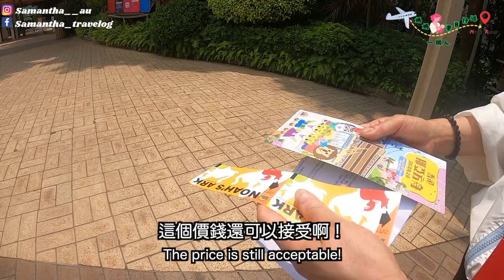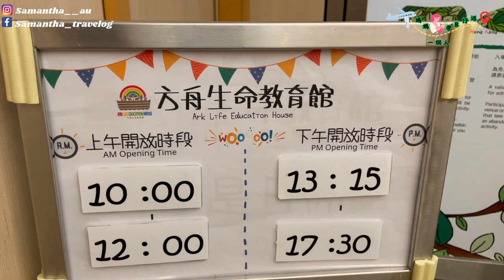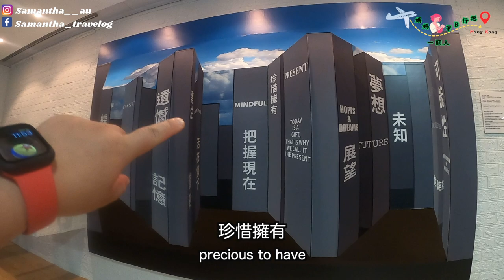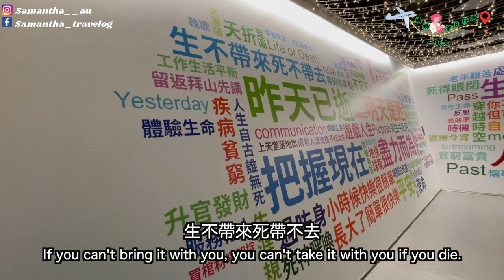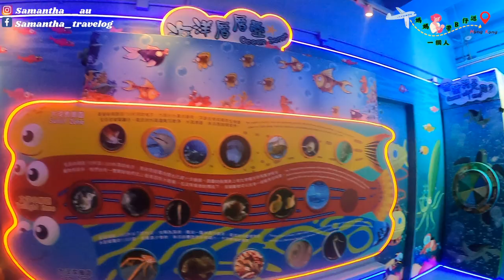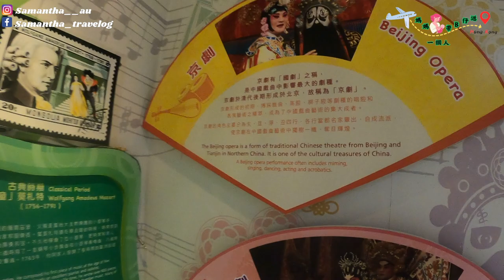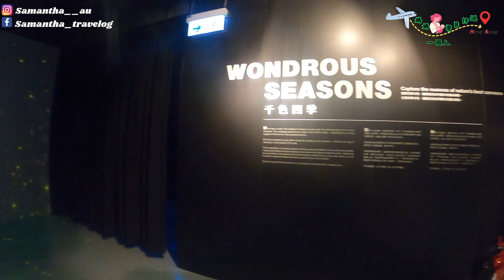🇭🇰 香港親子遊【Vlog】挪亞方舟一日遊 Hong Kong Noak's Park｜馬灣｜門票買二送一｜珍愛地球館值得去😻夢想星球光影區🌟超棒的‼️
十年多沒去過香港挪亞方舟，
今次發現挪亞方舟主題公園引入了不少感官光影刺激區
令自己和媽媽玩得挺開心之餘，
一歲多的仔仔在公園都玩得開心。。。